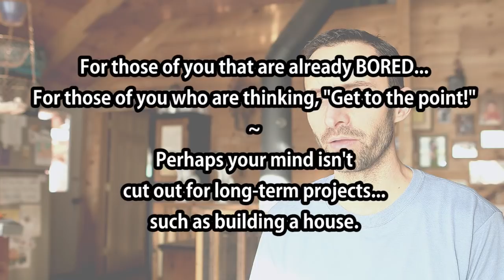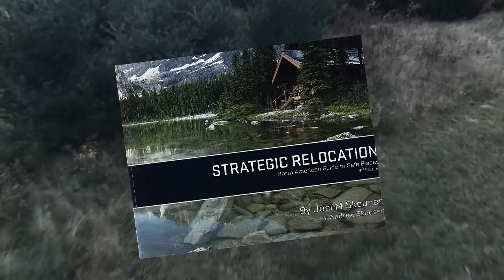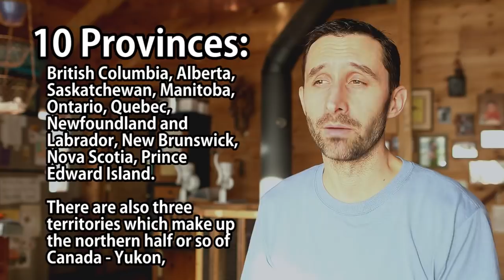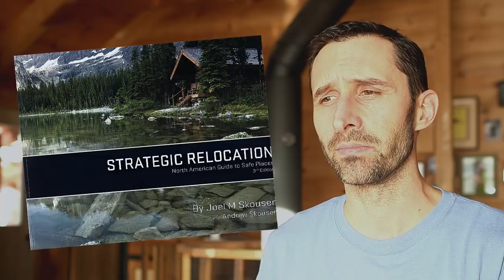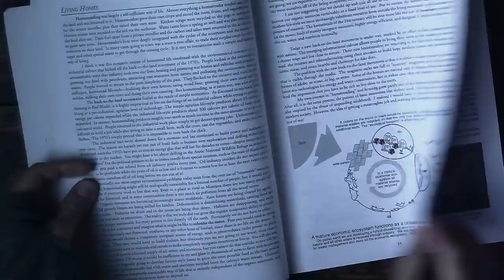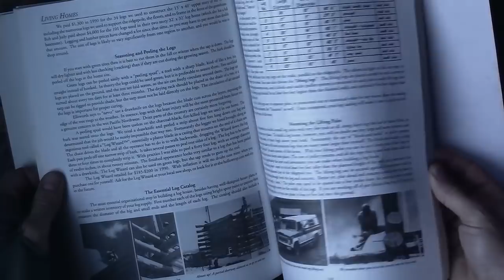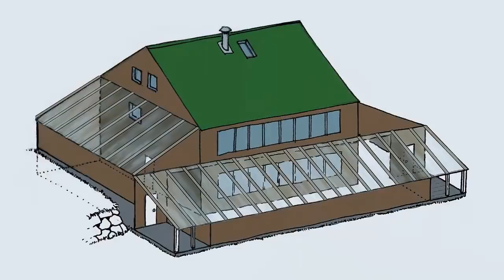Building a Retreat Home DIY: How I Did It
If a major crisis struck your area, would you be prepared to leave danger (bug-out) and establish yourself in a safer situation at a retreat location? If not, this video might help. I've successfully gone through this exact process myself, and it's not as expensive, as difficult, or as impossible as you might think. This video outlines the bare bones of the process from picking a location, to siting your retreat home, to the building itself. I don't shy away from the topic of money either, as I describe how essentially anyone has the potential to afford a second-home bug out retreat, if they set their mind to doing it. In fact, even without a crisis, building a retreat home, might be the best financial decision you'll ever make!